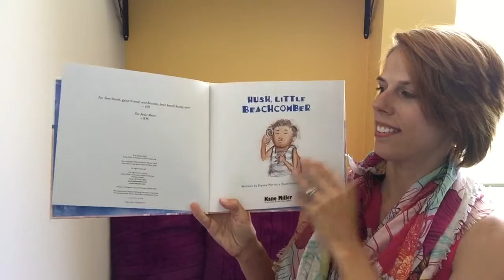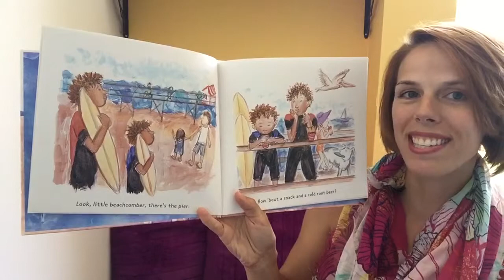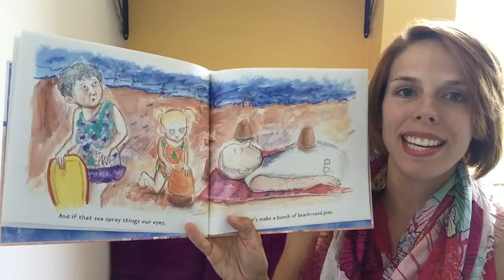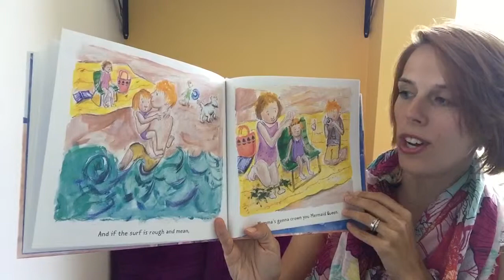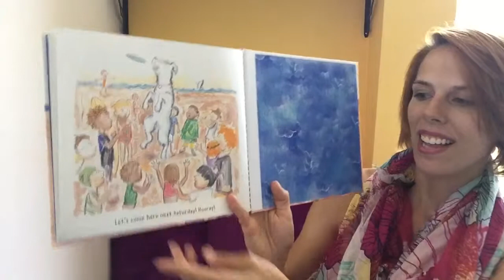Hush Little Beachcomber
Miss Maggie reads Usborne book, Hush Little Beachcomber, to the tune of Hush Little Beachcomber.  This book is read in class during our beach themed classes happening during the month of August!  Storytime is an important part of Kindermusik because of the link between music and early literacy.